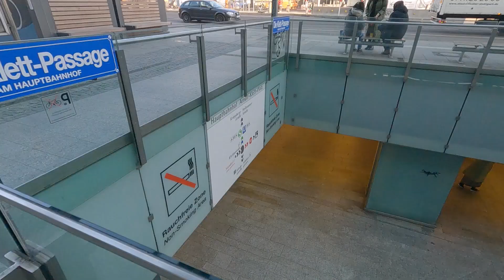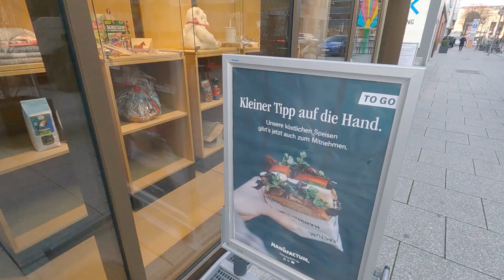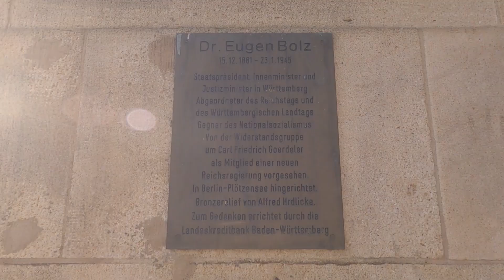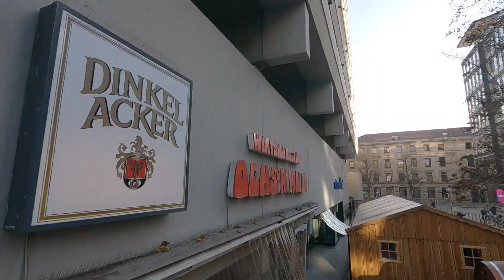【Stuttgartドイツ】🇩🇪Stuttgart in January / Walking the streets on a sunny day / Germany Vlog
Here's a look at the city of Stuttgart in the middle of January :)
The days are still cold, but when the sun comes out, it makes us want to go outside.
Blue sky is the best!
We hope you enjoy the lovely city of Stuttgart until the end.

▼Where we walked ▼

1:35 BLOCK HOUSE Arnulf-Klett-Platz

2:08 Hotel Motel One Stuttgart-Mitte

2:22 Manufactum Warenhaus

4:21 EM - innenstadt.kinos

4:42 Eugen Bolz Gedenktafel

5:11 Herzog-Christoph-Denkmal

5:17 Schlossplatz

6:05 Kunstmuseum Stuttgart

7:04 Galerie Schlichtenmaier

7:08 Holanka Bar

7:17 Ochs'n Willi

7:38 Stiftskirche

8:01 Musikinstrumentenmuseum
Fruchtkasten - Musikinstrumentenmuseum

8:19 Schillerplatz

🎬Recommended Stuttgart Walking Videos🎬